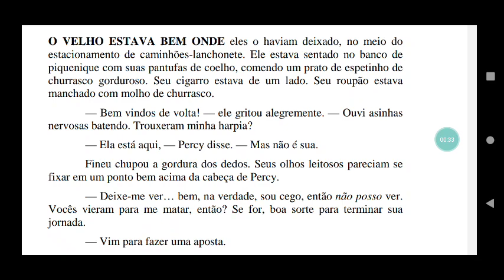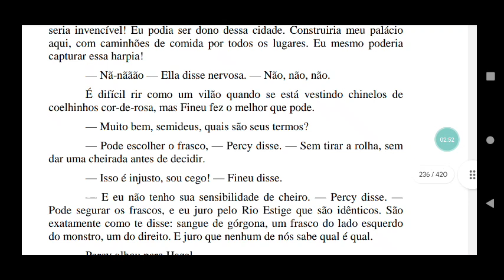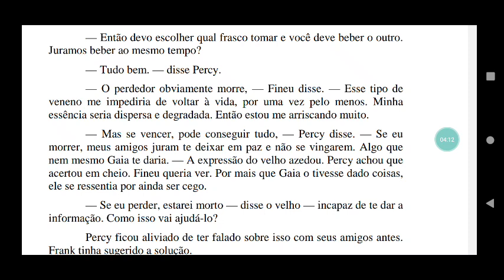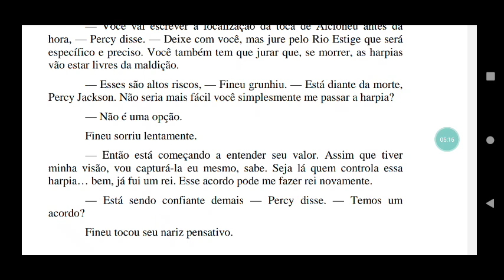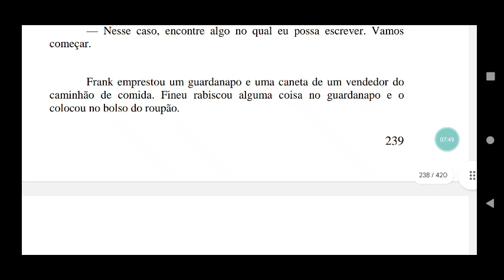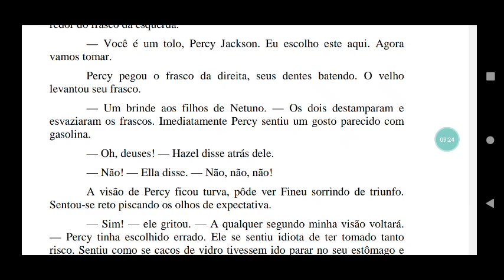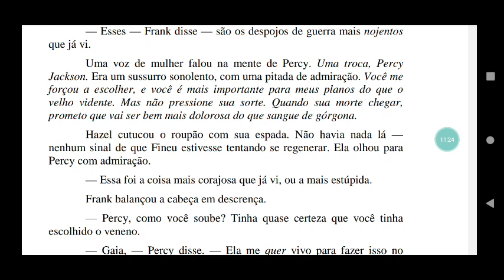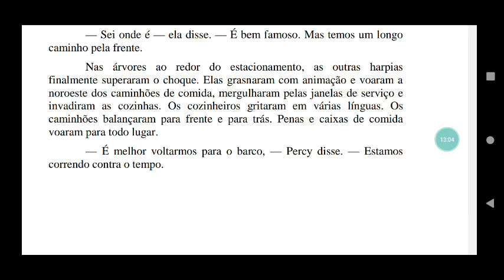os heróis do olimpo, o Filho de Netuno, capítulo XXVIII audiobook